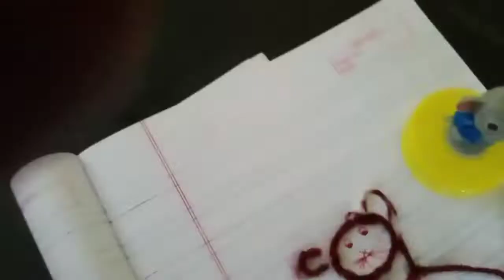Nimmy paul.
craft.3rd std.